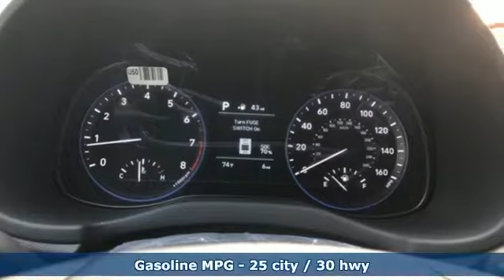New 2018 Hyundai Kona Framingham, MA #16157 - SOLD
Year: 2018
Make: Hyundai
Model: Kona
Trim: SE
Engine: 2.0L 4-Cylinder
Transmission: Automatic
Color: Gray
Interior: Black
Stock #: 16157
VIN: KM8K1CAA1JU115081
Price includes: $500 - Military Program. Exp. Exp. 07/09/2018, $500 - Retail Bonus Cash. Exp. 07/09/2018, $400 - College Graduate Program. Exp. 07/09/2018, $250 - A Plan - Family & Friends. Exp. 07/02/2018

Address:
520 Worcester Rd - Rte 9 East